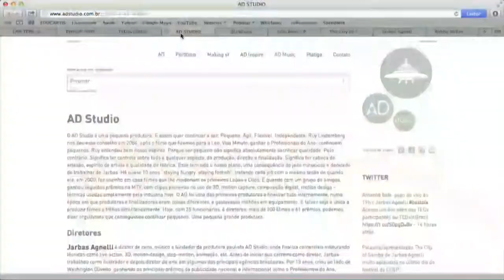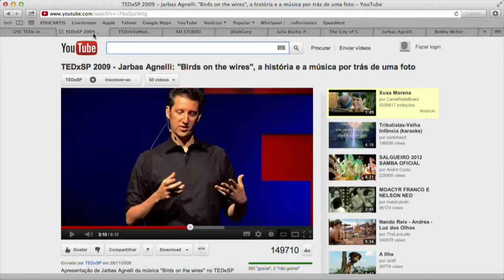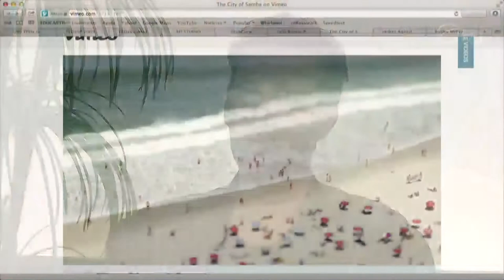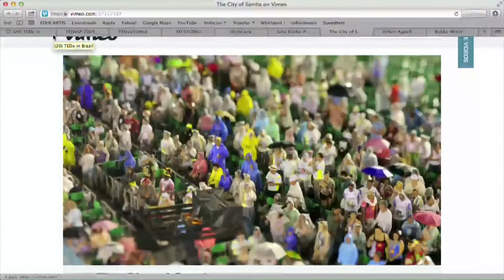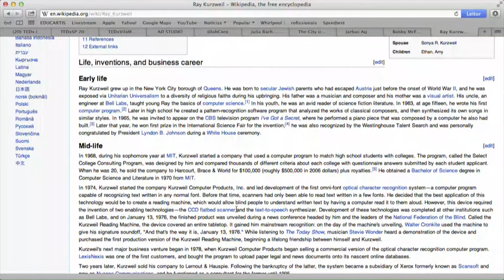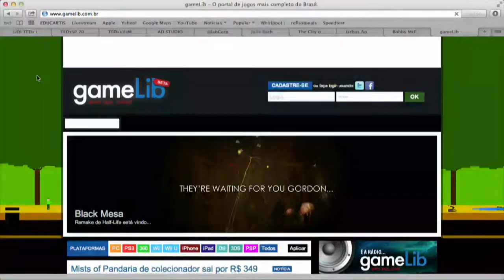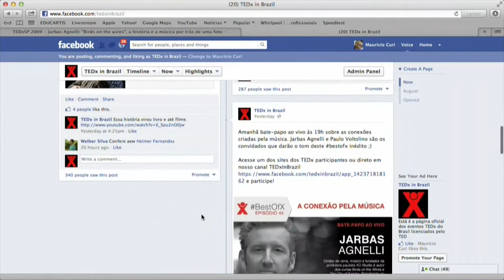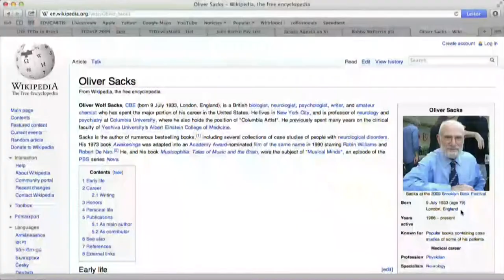BestOfX Episodio 43 [música e publicidade]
Este evento pretende promover a reflexão sobre o papel da música na conexão de pessoas.

CONVIDADOS:

Jarbas Agnelli  (no estúdio) - músico, fundador da AD Studio designer palestrante no TEDxSãoPaulo e TEDxRio+20

Paulo Voltolino  (no estúdio) - sócio fundador da @labcorp, curador musical e palestrante no TEDxVilaMadá